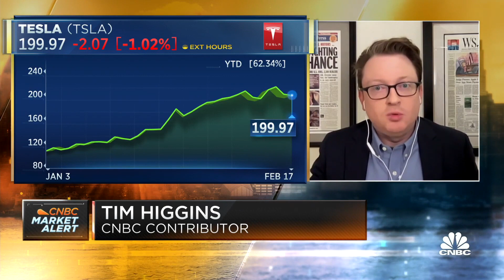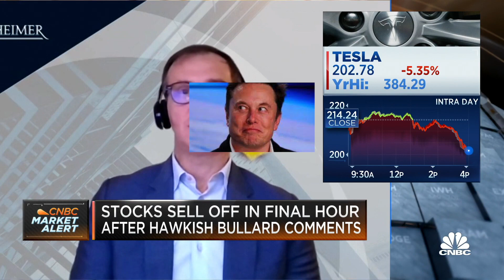Total Recall! [Tesla Shorts 008]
Is Tesla FSD too dangerous? Will the government save us? Will there be a total recall?? Don't you count on it!